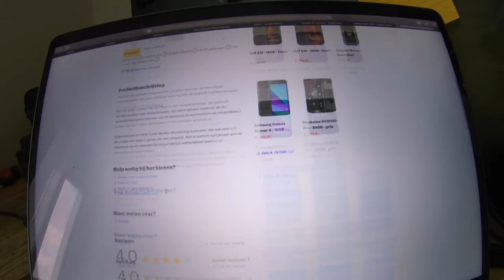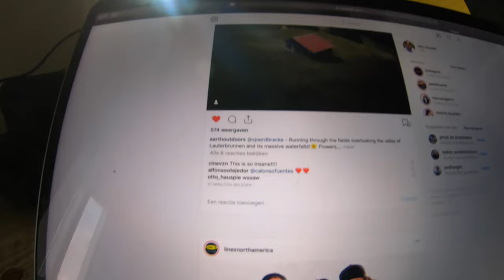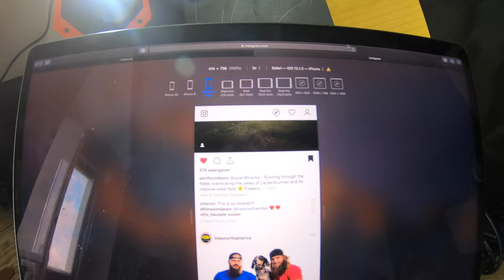Vlog No23 // LeVeN ZonDer SmaRtphOne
tis eens iets helemaal anders vind je het leuk smash die like!
vind je niet leuk? ...